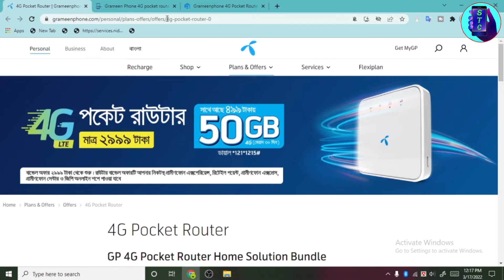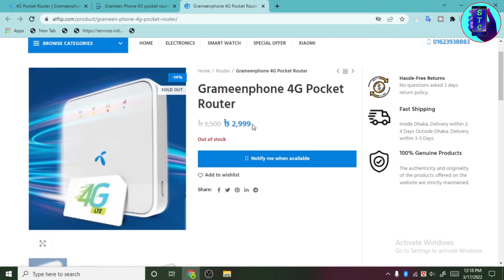OMG🙆 এতটাই সস্তা? gp pocket router price in bd | 4g low price gp router | best pocket router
আসসালামুয়ালাইকুম। Simple tech channel এর পক্ষ থেকে আপনাদের সবাইকে স্বাগতম জানাচ্ছি। আশা করি আপনারা সবাই ভাল আছেন। প্রতিবারের মতো আজও নতুন একটি ভিডিও নিয়ে আপনাদের সামনে উপস্থিত হলাম।
আশাকরি এই ভিডিওটি আপনাদের সামান্য হলেও উপকার হবে। যদি আমাদের ভিডিও গুলো আপনাদের ভালো লেগে থাকে তাহলে ভিডিওটিতে একটি লাইক দিবেন। এবং সবসময় আমাদের পাশে থাকবেন।
আপনাদের ভালবাসা এবং অনুপ্রেরণা সব সময় আমরা আশা করি।
সব সময় আপনাদের সাপোর্ট এবং ভালোবাসা দিয়ে আমাদের অগ্রযাত্রাকে আরও সহজ করে দিবেন। আশা করি আমরা আপনাদের জন্য আরো নতুন কিছু উপহার দিতে পারব।
সবাই ভালো থাকবেন সুস্থ থাকবেন। ধন্যবাদ।